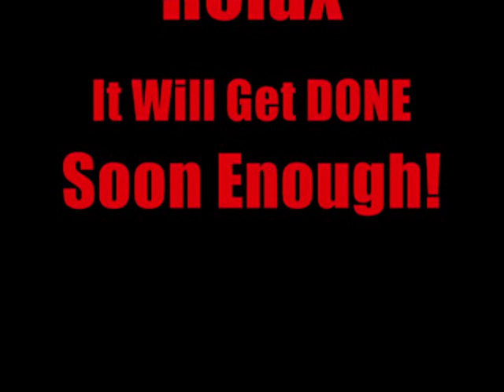Hot Rods and Custom Cars-How To Put Flames On A "SHARK". Part 1